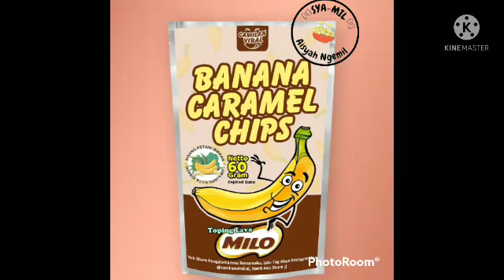syamil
Sya-Mil kepanjangan dari aisyah ngemil menyediakan aneka macam camilan viral